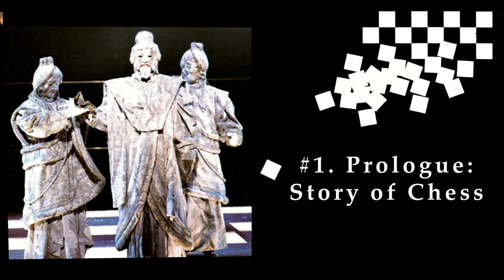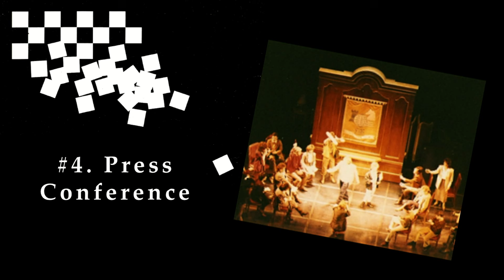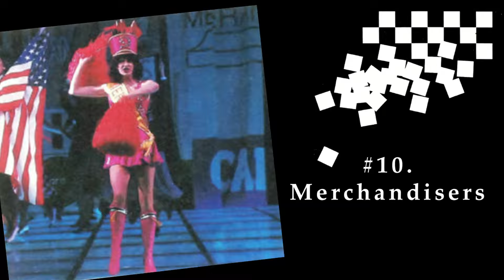Chess: The Original London Score - Complete Backing Tracks: Act I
On May 14th, 1986, the acclaimed concept album Chess made its debut on the London stage. The score was extensively reworked, rearranged, and expanded, with original composers and orchestrators involved in bringing the concept album's unique sound to the live stage.

Since 1986 the show has been famously and endlessly revised and rewritten, ranging from small cuts and changes even in the original production, to extensive overhauls of the entire score. And in that time, there has not to date been a single complete recording of the original London score. Attempts have been made, but with cuts and changes in the music or a different synth soundscape than was originally intended.

The backing track project I have embarked on the past four years has been an attempt to create as accurate an archive as I can of the London score, taking the published scores and researching live recordings to reconstruct what the score originally sounded like. Care was taken to restore elements that were subsequently changed in the published score, and to replicate the synthesizers and band elements to as close a degree to the sound as it would've been heard on a night in the Prince Edward Theatre in 1986.

With the completion of Act I, this video serves as a complete record of the entire first half of the score, uncut and without interruption. Older tracks from early in the process have been remixed and updated to reflect the more recent tracks and techniques, and additional bonus details have been added throughout the score to give a more enriching experience in this full context. Photos of the original London production have also been included to give a sense of place to the score.

Thank you for going on this journey with me these past four years to reconstruct the show up to this point. I hope you enjoy this reconstructed look at the original London score, and I look forward to resuming with Act II.

Photos sourced from:
William Hartston's "Chess: The Making of a Musical"
And other gracious donors.

An instrumental/karaoke backing track of the complete Act I score as heard in the original London production of Chess, music written by Benny Andersson and Björn Ulvaeus, lyrics and book by Tim Rice. Trevor Nunn directed the original production, which starred Elaine Paige, Tommy Körberg, and Murray Head. The music was orchestrated by Anders Eljas.

For any use of these tracks in a production or concert, please contact the channel owner. If you would like to support the creation of these tracks or any of my other musical endeavors, you're welcome to donate at:

00:00:00 Prologue: The Story of Chess
00:06:47 Merano
00:10:37 Rock Merano
00:12:08 Merano (Reprise)
00:13:32 American Suite (Commie Newspapers)
00:15:38 Press Conference
00:19:11 The Russian and Molokov
00:21:36 Where I Want to Be
00:25:37 Diplomats (U.S. vs. U.S.S.R.)
00:28:42 The Arbiter
00:32:46 Pre-Match Applications
00:34:31 Hymn to Chess
00:35:35 Merchandisers
00:37:55 Opening 1st Game
00:38:35 Chess No. 1
00:41:35 Arbiter (Reprise)
00:42:08 Quartet (A Model of Decorum and Tranquility)
00:44:24 Florence and Molokov
00:48:12 The American and Florence
00:49:54 Nobody's Side
00:53:23 Der Kleine Franz
00:54:27 Mountain Duet
00:59:14 Who'd Ever Think It?
01:00:33 Opening 2nd Game
01:00:57 Chess No. 2
01:02:06 Florence Quits
01:04:08 Pity the Child
01:08:58 Defection Scene
01:10:43 Embassy Lament
01:13:52 Heaven Help My Heart
01:17:25 The Man With the Golden Passport
01:18:40 Anthem